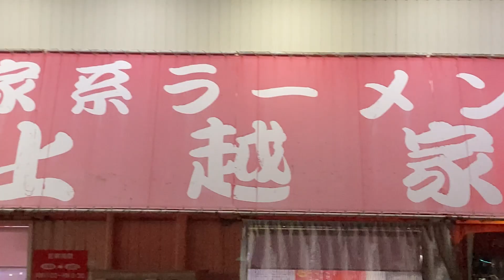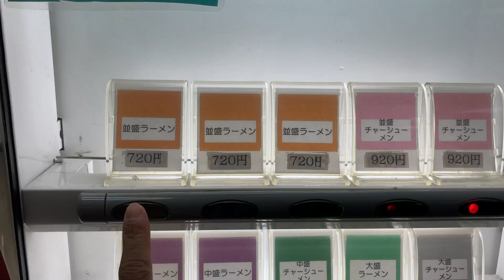＃96【貴重映像】調理風景あり 新潟の吉村家直系店で渾身の一杯を食す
【ラーメン上越家さん関連動画】

SUSURU TV.
総本山直系の家系！新潟の家系はこれだ！をすする 上越家【飯テロ ラーメン】SUSURU TV.第958回
初公開！【家系ラーメン職人の調理風景】家系総本山吉村家認証【上越家】ラーメンの作り方 How to make a iekei ramen

【ガブリエルのぶらりラーメン食べ歩紀行🍜🍥】